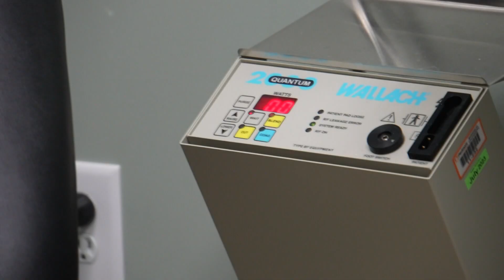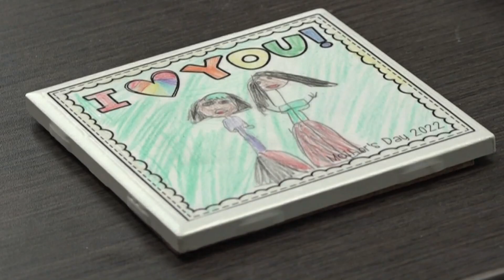Atlanta woman now a mom-to-be after surviving ovarian cancer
Hope was diagnosed with Stage 3 ovarian cancer and needed a hysterectomy. Now, she and her doctor are celebrating her pregnancy.